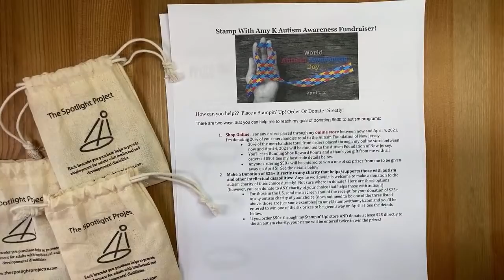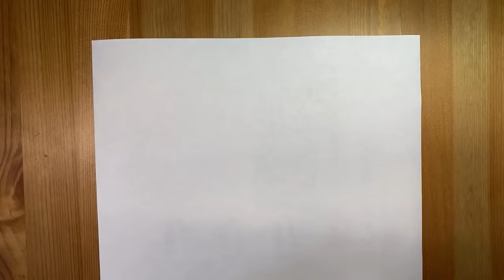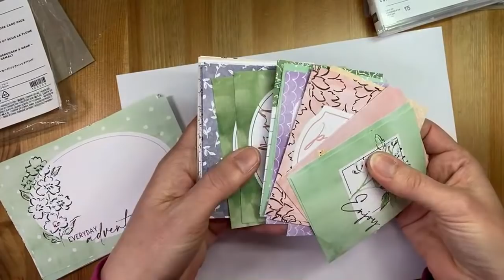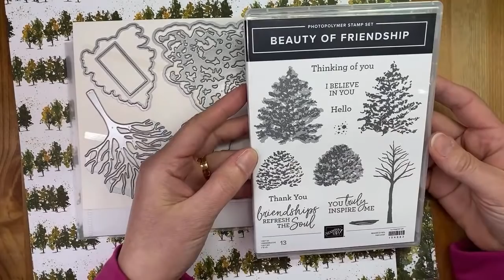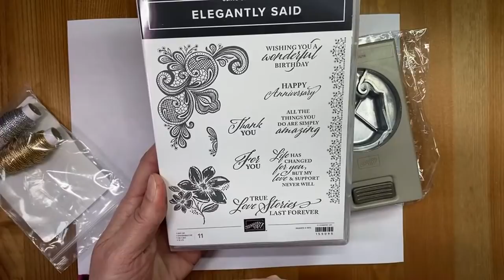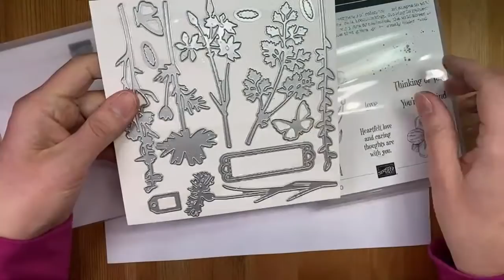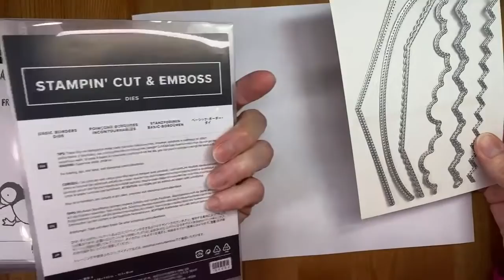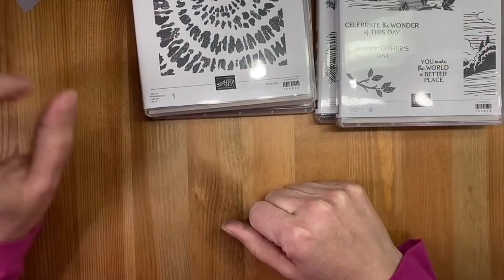Stampin’ Up! 2021-2022 Annual Catalog Unboxing Video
I am sharing the items that I got in my new catalog preorder for the 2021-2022 Stampin' Up! Annual Catalog in this video.